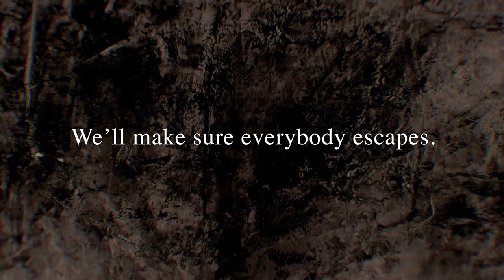The Promised Neverland, Vol. 2 - Official Manga Trailer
Behind the facade of a happy orphanage, the children of Grace Field House are secretly being raised as food for demons! Determined to save themselves and the other kids, Emma, Norman and Ray begin planning an escape. But their caretaker, “Mom,” has brought in extra help to keep the orphans in line…